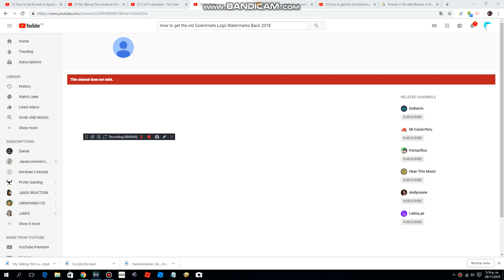Bowser Jr Yes dark Bowser Jr No Got Terminated